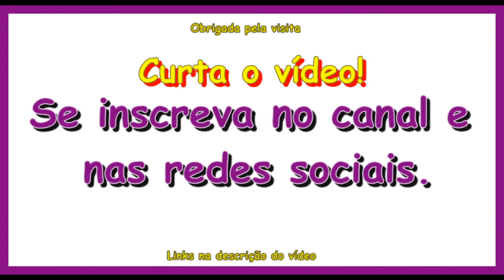Destiny - Review: If Materia - Metralhadora - A Ira da Máquina Heróico - Rise Of Iron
♥ Jogo: Destiny.